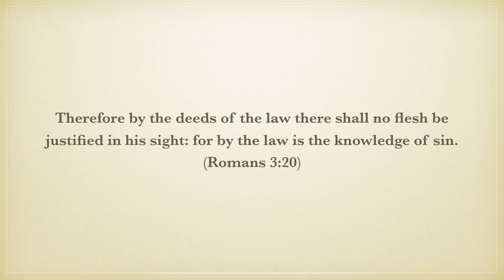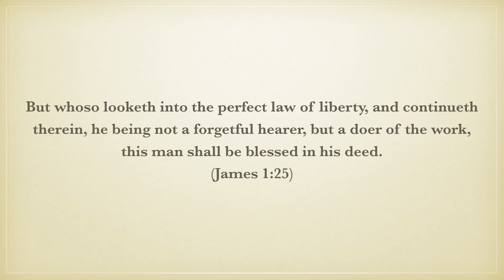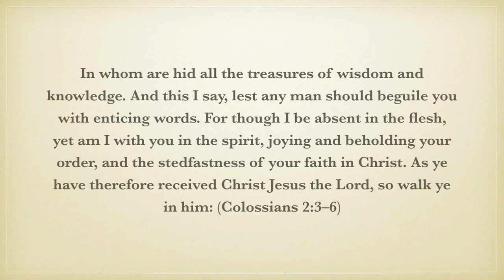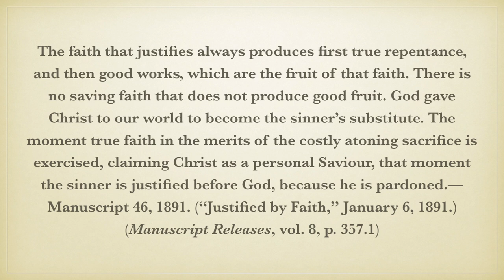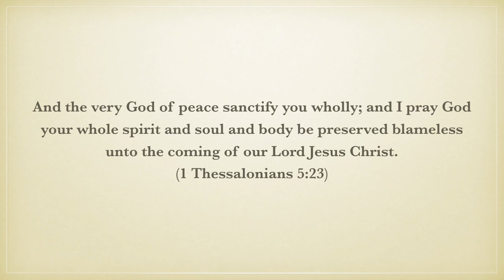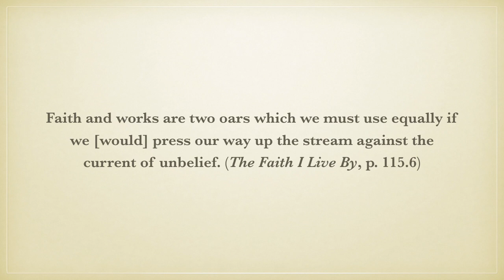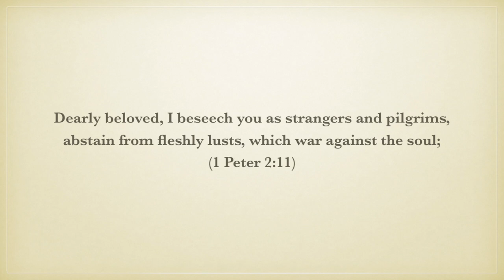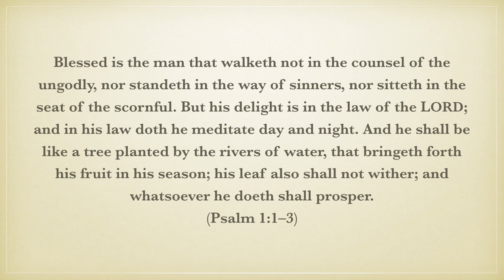Are Works Enough?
Recently we studied the question, “Is Faith Enough?”We saw that we are saved by grace through faith (Ephesians 2:8). That we become the children of God by faith (Galatians 3:26). We learned that it is the prayer of faith that saves the sick (James 5:14, 15).
We learned that Jesus is the author and finisher of our faith (Hebrews 12:2), and that faith is so strong that just a little bit can move mountains (Matthew 17:20), and that God has given to every man a measure of faith (Romans 12:3).
The Bible says we are not saved by works in Romans 3:20; 4:2–6; Galatians 2:16.  True faith works by love and purifies the soul.

So what about this thing called works? Works is certainly not an identical  twin to faith. Perhaps an evil twin, or fraternal twin? Can works be something complementary or rather something that stands in contradistinction to faith? Are works are important? Watch this study and find out!